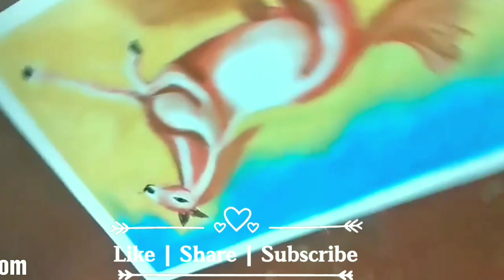How to Draw Horse for Kids